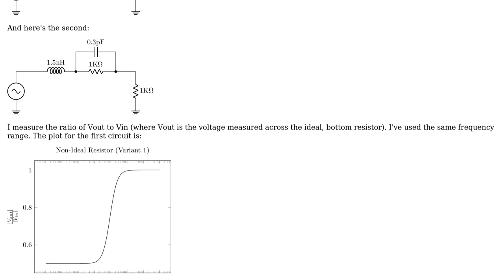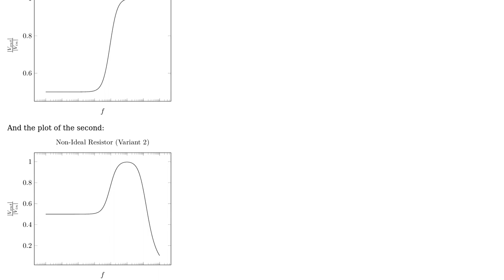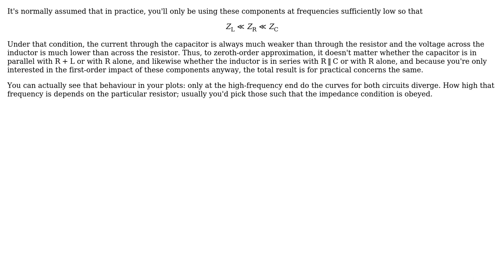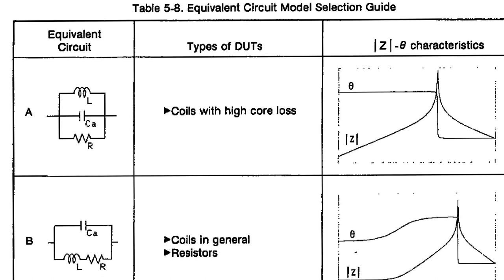Electronics: Equivalent circuit of a non-ideal resistor (3 Solutions!!)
Electronics: Equivalent circuit of a non-ideal resistor

With thanks & praise to God, and with thanks to the many people who have made this project possible! | Content (except music & images) licensed under CC BY-SA | Music | Images & others | With thanks to user Pau Coma Ramirez user MattHusz user leftaroundabout user DKNguyen and the Stack Exchange Network Trademarks are property of their respective owners. You are responsible for your own actions.